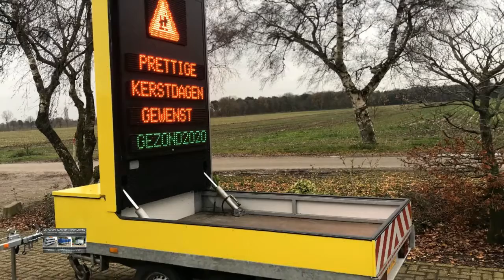Hapert reclameaanhanger TekstKar LedKar LichtKrant